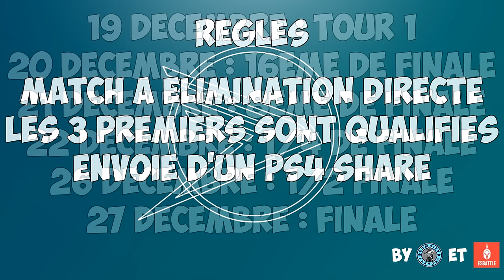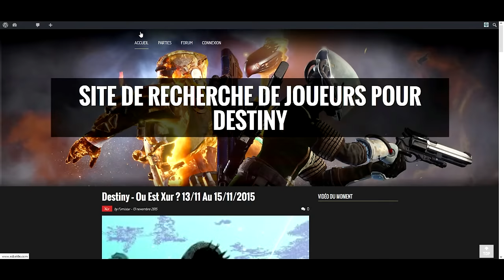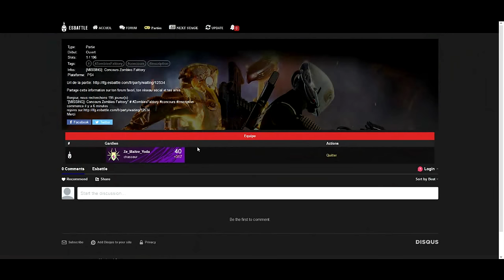[DESTINY] TOURNOI PASSEREAU PS4 !!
Merci à ESBATTLE et ACTIVISION pour ce tournoi !!

 ♡ Open Me ♡

★ Enjoy, Life Is Just A Game ! ★